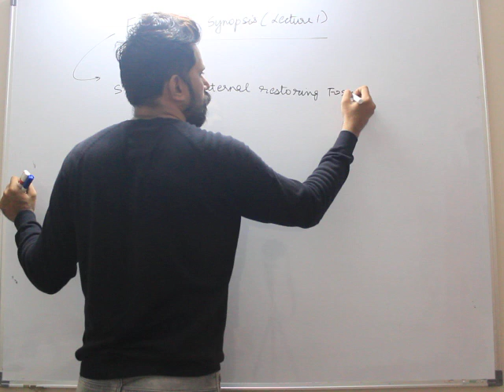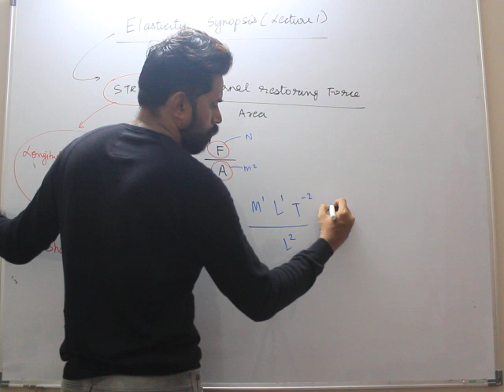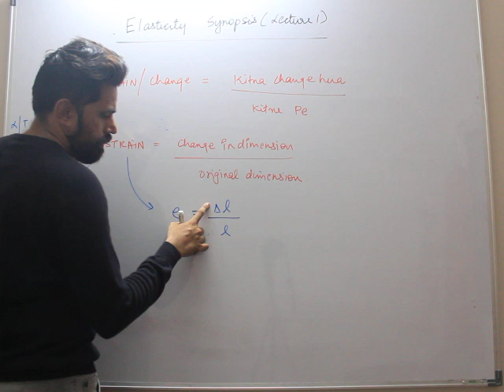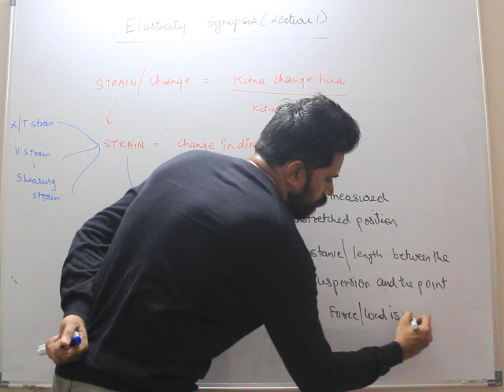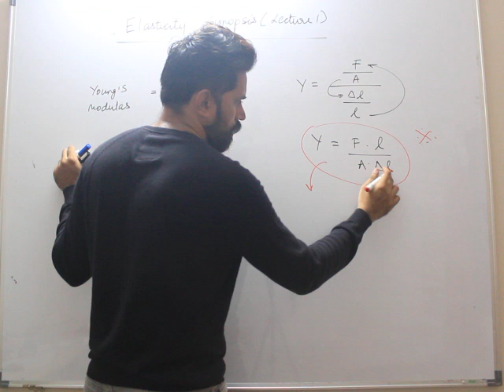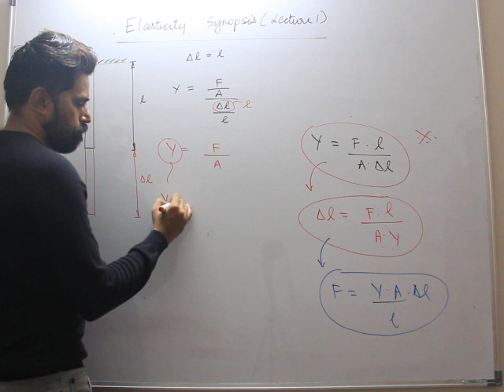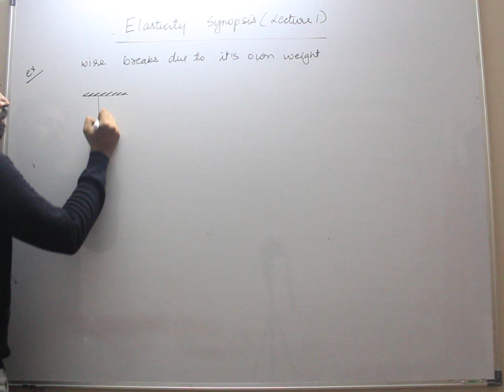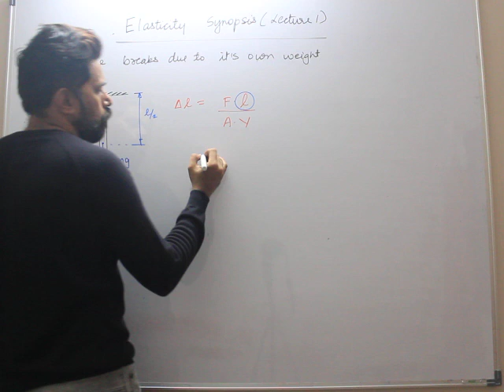Elasticity Lecture 01 MHTCET 2020 / JEE Main, Advanced ⁄ NEET